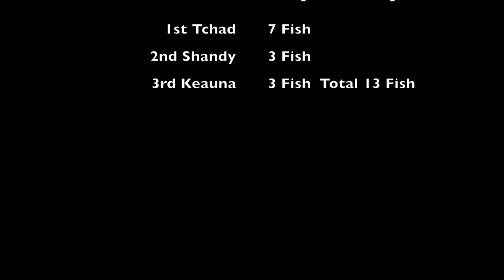Catching Fat Fish at Strawberry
Taking my wife out fishing for my birthday.

Caught some nice Rainbows, and some nice Cutthroats.